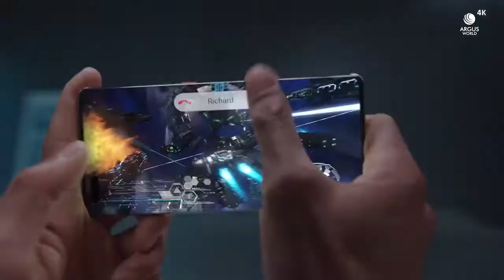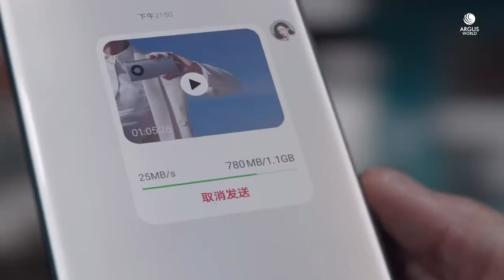HUAWEI Mate 40 Pro Trailer Features Commercial FULL Offficial Video HD 4K | HUAWEI Mate 40 Pro 5G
HUAWEI Mate 40 Pro Trailer Introduction / Promotional Video Commercial TVC AD in HD. HUAWEI Mate 40 Pro 5G Official Trailer Introduction Features Commercial TVC AD. HUAWEI Mate 40 Pro 5G Features Video Commercial Avertising